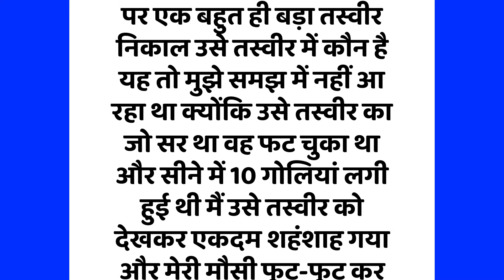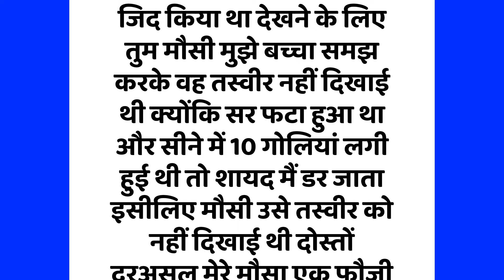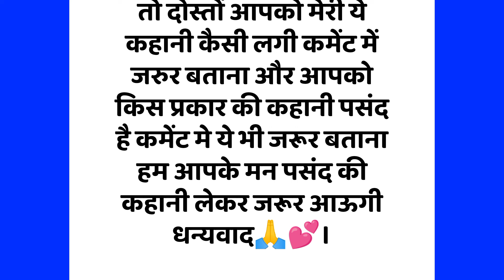वो राज की बात आखिर मौसी आज बता ही दिय।Emotional heart touching story | motivational story | suvichar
वो राज की बात आखिर मौसी आज बता ही दिय।Emotional heart touching story | motivational story | suvicha

emotional story
suspense story
emotional kahani writing
audio story
audio story writen
writing story
story
stories
moral story
moral story in hindi
moral stories
hindi moral story
hindi kahani
hindi kahaniyan
hindi story
hindi stories
motivational stories
motivation story
motivational hindi story
hear touching story
heart touching love story
love story
sad story
adult story
romantic kahaniya
romantic story
rochak kahani
manohar kahaniya
majedar kahaniya
horror stories
bhutiya kahani
sex education
suvichar
sexy story
sexy kahani
family stories
family affairs
hot story
filmy stories
lessonable story
bedtime story
bedtime moral story
storytelling
fairytales
new story
sexy kahaniyan
sexy story
suvichar heart touching
motivational suvichar short
moral stories jadui
moral story new episode
best hindi story for sleep
hindi bedtime stories for grown ups
best horror kahani
horror hindi story
horror new kahani

    • Suvichar ||Emotional H...  ​
    • Suvichar | An emotiona...  ​
    • Suvichar | Emotional H...  ​

_________________________________________________Note -:(इस कहानी के सभी पात्र और घटनाएं काल्पनिक है इसका किसी की जिंदगी धर्म, समुदाय, से कोई संबंध नहीं है। अगर इसका किसी की जिंदगी से मेल होता है, तो यह एक संयोग माना जाएगा। हमारा मकसद किसी कि भी भावनाओं को ठेस पहुंचाना बिल्कुल नहीं है। धन्यवाद

                     Thankx for watch to video